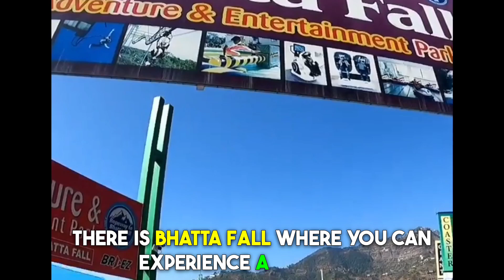Places to Visit in Mussoorie#travel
Cosily nestled in the Garhwal hills of Uttarakhand, Mussoorie is a scenic hill station dotted with mesmerizing waterfalls, towering mountain peaks, and a string of colonial buildings.

1.Kempty Falls
Located about 15 kilometres from the centre of Mussoorie, the cascading perennial waterfalls gush down from a height of about 12 metres.

2.George Everests House
Perched on the edge of a cliff overlooking the picture-perfect Doon Valley, and 6 kms from Gandhi Chowk, George Everest’s House is the perfect picnic spot for all tourists.

3.Lal Tibba
Perched atop 2,290 meters, Lal Tibba is the highest peak in Mussoorie. At present, it serves as the base camp of Indian military services.

4.Clouds End Mussoorie
Dotted with Oak and Deodar trees, Cloud’s End is just 6 kms away from Library Road, and is replete with lush flora.

5.Benog Wildlife Sanctuary
The Ideal Haunt for Nature Lovers
Explore Benog Wildlife Sanctuary

6.Camels Back Road
Named so due to its natural layout, which resembles a camel’s hump, Camel's Back Road is a 4 km long stretch between Kulri Bazaar and Library Chowk.

7.Gun Hill
Standing tall at 2,024 meters, Gun Hill is the second highest peak in Mussoorie, and is a perfect spot for photographers and nature-lovers.

8.Landour
Landour is a surreal walk away from Mussoorie bazaar to the Char Dukan area, while enthusiasts can walk their way which can take up to 40 minutes. The path will take you through the Deodar-forest on a winding trail. Soak in the mountain scent and the lovely vistas around you.

9.Mussoorie Lake
Mussoorie Lake is an artificial lake, seated on the Mussoorie- Dehradun highway. It is maintained by the Dehradun Development Authority and exudes a natural charm, offering surreal views of the Doon Valley.

10.Mall Road
Located at a height of 2,000 meters, the Mall Road is one of the most happening shopping centres of Mussoorie, offering a range of goodies and artefacts.

Releted kyewords:-
mussoorie tour
mussoorie
mussoorie tourist places
mussoorie trip
mussoorie travel guide
mussoorie vlog
mussoorie tour budget
places to visit in mussoorie
mussoorie uttarakhand
mussoorie travel vlog
mussorie tour guide
mussoorie low budget tour plan
mussoorie snowfall
mussoorie mall road
mussoorie tour vlog
mussoorie hill station
mussoorie trip budget
best time to visit mussoorie
mussoorie tour package